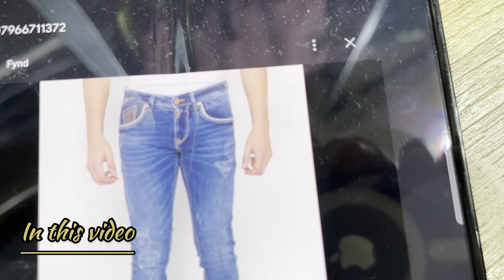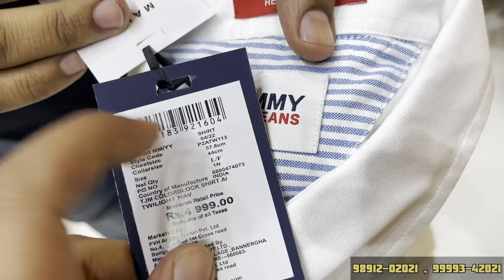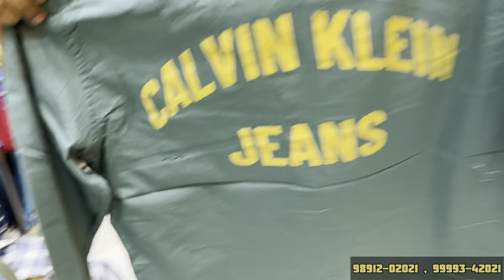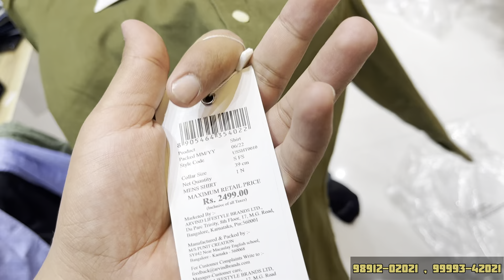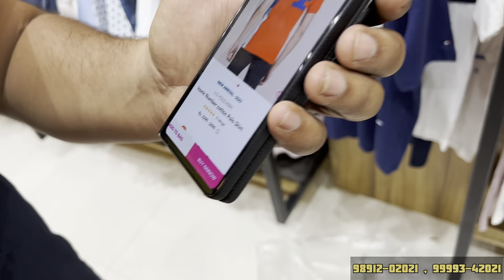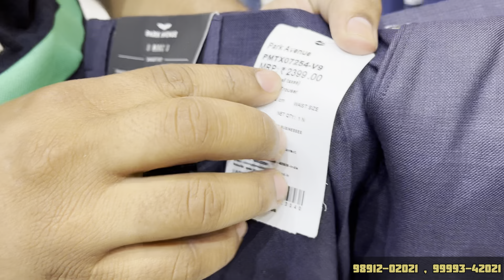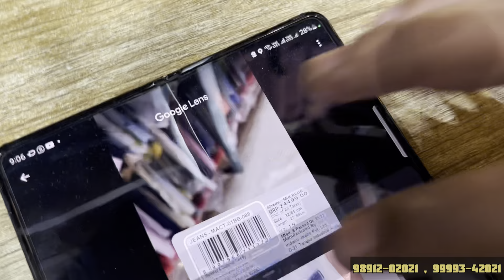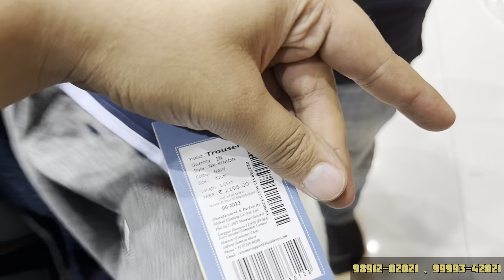Cheapest Export Surplus Garments | upto 92% off | Tommy, True Religion, Polo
Cheapest Export Surplus Garments | 95% off | Tommy

Rajat export surplus

Topics:-

Export surplus,
Exportsurplus warehouse,
Export surplus,
housewear cloth,
cheapest prices mobile in delhi
iphone market,
m2k vinema,
hidden export surplus,
warehouse,
retail,
wholesale,
Karol bagh market,
export surplus wholesale in delhi,
branded cloth in delhi,
original product with gst bill,
100% original accessories,
surplus,
market,
Original jeans in mumbai, Jeans in mumbai, Export Surplus Garments warehouse, Branded winter Clothes in wholesale, Branded Clothes in Cheap Price in Delhi, Surplus clothes warehouse, First Copy Shoes In Delhi, Exploring Real Chor Bazar Delhi, Cheap Export Surplus Garments, Branded quality jeans in cheap price, Branded cloth with bill, Branded clothes in cheap price in delhi, Jeans wholsale market, Brand factory mumbai, Jeans manufacturer in mumbai, Mumbai mix lot jeans market, Leather shoes, Leather boots